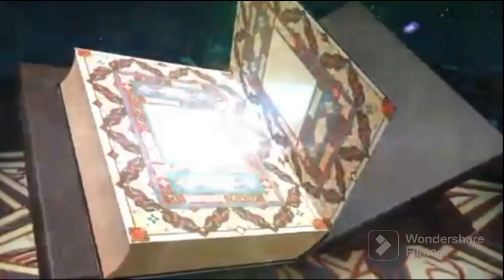Ceramah#Agama Oleh ABUYA SYEKH H, AMRAN WALY AL-KHALIDY Acara HAUL ABUYA MUDA WALY April 2023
Terima kasih Telah meluangkan waktunya, Silahkan Berikan Kritik & Saran Yang Sopan dikolom komentar.

ndonesië, Engels, Turkye, Viëtnam, Indië, lesings, advies, studies, vent, poësie,

印度尼西亚, 英语, 马来西亚, 新加坡, 泰国, 柬埔寨, 火鸡, 越南, 美国, 印度, 讲座, 建议, 研究, 发泄, 诗歌,

ingilizce, malezya, singapur, tayland, kamboçya,  türkiye, hindistan, konferanslar, tavsiye, çalışmalar, havalandırma, şiir,

Anh, Thái Lan, Campuchia, gà tây, Việt Nam, Mỹ, Ấn Độ, bài giảng, lời khuyên,  nghiên cứu, lỗ thông hơi, thơ ca,

Engels, Maleisië, Singapoer,  lesings, advies, studies, vent, poësie,

Донезия, английски, Малайзия, Сингапур, Тайланд, Камбоджа, Брунейдаруссалам, Турция, Виетнам, Америка, Индия, лекции, съвети, проучвания, отдушник, поезия

ndonezija, engleski, Malezija, Tajland, Kambodža, Turska, Vijetnam, Indija, predavanja, savjeti, studije, ventilacija, poezija

Донезія, англійська, Малайзія, Сінгапур, Таїланд, Камбоджа, Брунейдаруссалам, Туреччина, В'єтнам, Америка, Індія, лекції, поради, дослідження, вентиляція, поезія

ndonesia, engelska, turkiet, indien, föreläsningar, råd, studier, vent, poes